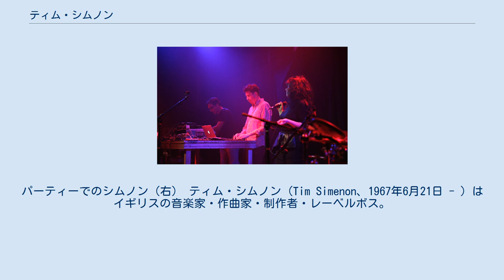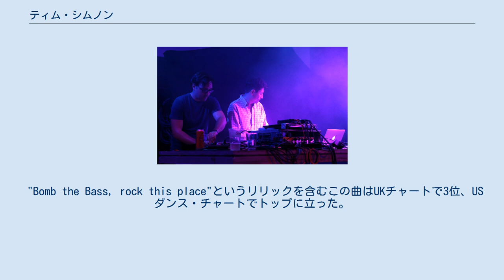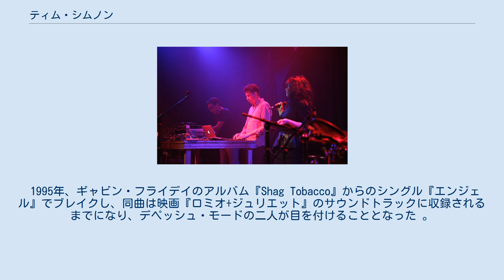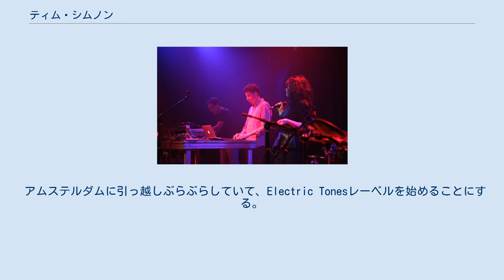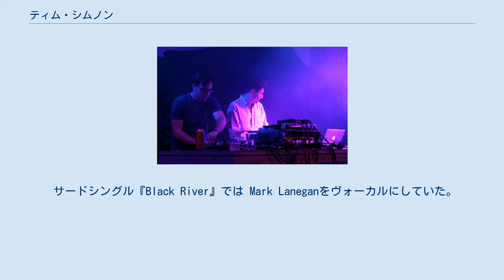ティム・シムノン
パーティーでのシムノン（右） ティム・シムノン (Tim Simenon、1967年6月21日 - ）はイギリスの音楽家・作曲家・制作者・レーベルボス。
ロンドン市ブリクストン出身。
ボム・ザ・ベースで活動している。
 1980年中期にロンドンのワグ・クラブでDJ活動開始。
 1988年、プログラミングのパスカル・ガブリエリと『Beat Dis』を制作、ボム・ザ・ベースのデビュー・シングルとなった。
 BBCの番組によると経費は500ポンド、古いヒップホップ、ジミー・キャスター・バンチのファンク、『続・夕陽のガンマン』『サンダーバード』のサントラなど72のサンプルをコラージュしてある。
 リズム・キング・レコードからドロップした『Beat Dis』はUKチャートで2位。
コミック『ウォッチメン』から引用したアートワークはアシッド・ハウス、レイヴの分野で頻繁に模倣された。
 すぐにデビュー・アルバム『Into the Dragon』を発表、3枚のシングルを切った。
アルバムの謝辞は日本のレーベルMajor Force、ニューヨークのプロデューサーDouble Dee and Steinski、イギリスのWild Bunch（後のマッシブ・アタック）、バンド23 Skidoo、レーベルRonin Recordsなどに捧げられている。
 ヒットメーカーとしての評判が確立したのはスウェーデン出身のネナ・チェリー『バッファロー・スタンス』（1988年）がヒットしたとき。
 "Bomb the Bass, rock this place"というリリックを含むこの曲はUKチャートで3位、USダンス・チャートでトップに立った。
その後ネナのデビュー・アルバム『Raw Like Sushi』、セカンド『Manchild』が続いた。
 続くアルバムで生楽器を増やし、『Unknown Territory』ではロック・ギタリストを招き、『Clear』はレゲエとダブを導入、 On-U SoundsystemやTackheadなどの集団から多くの楽器演奏者を招いた。
 湾岸戦争の時にbomb the bass名義は使えなくなり、ティム・シムノン名義で作品を発表していた。
 1990年にJohn FoxxとNation 12名義で12インチ『Remember』を発表、イギリス中のレイヴで大ヒットしたほか、ビョーク, デビッド・ボウイ, マッシヴ・アタック, Ash, Seal, Consolidated,Hector Zazou, Gavin Friday,デペッシュ・モードなどをプロデュース/リミックス/共演した。
 1995年、ギャビン・フライデイのアルバム『Shag Tobacco』からのシングル『エンジェル』でブレイクし、同曲は映画『ロミオ+ジュリエット』のサウンドトラックに収録されるまでになり、デペッシュ・モードの二人が目を付けることとなった 。
 1997年、シムノンは彼らの『Ultra』を担当し、ナンバーワン・ヒットとなり、シングル『Barrel of a Gun』『It's No Good』『Home』を切る。
300万枚を超えるヒットとなった。
 その後シムノンは疲れ切り、「10年以上も働きづめで燃え尽きてしまった。何のアイデアも浮かばなかった」 と言い、休暇を取った 。
 アムステルダムに引っ越しぶらぶらしていて、Electric Tonesレーベルを始めることにする。
 2000年にレーベル設立。
コンピレーション『Flow Creator』を発表。
 2013年、Ghost Capsulesとともに、ウィーンにて。
 Dot Allison,バンコクのエレクトロ・バンドFuton、スコットランドのFangsなどを担当。
 2008年の『Future Chaos』でボンザベース再始動。
9曲入りのアルバムにはToob, Jon Spencer, フジヤ&ミヤギ, Mark Laneganも参加した。
 サードシングル『Black River』では Mark Laneganをヴォーカルにしていた。
 2013 Bomb the Bass - In the Sun (album) 2010 Bomb the Bass - Back to Light (album) 2008 Toob - Pirate Teeth w/Bomb the Bass Bomb the ...